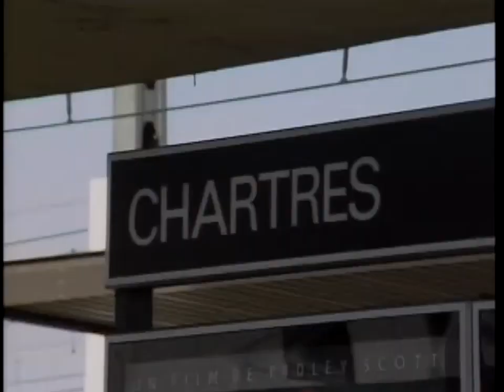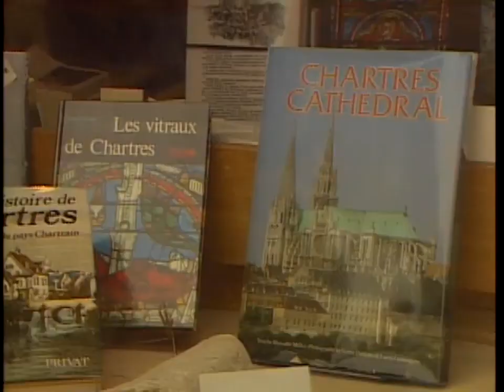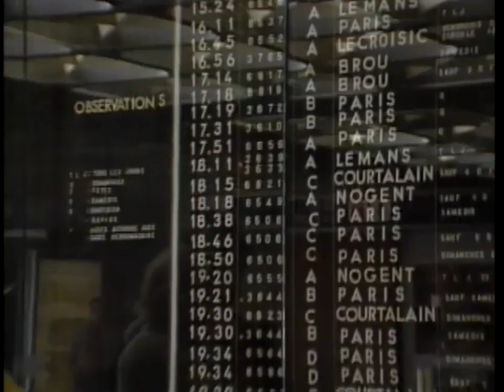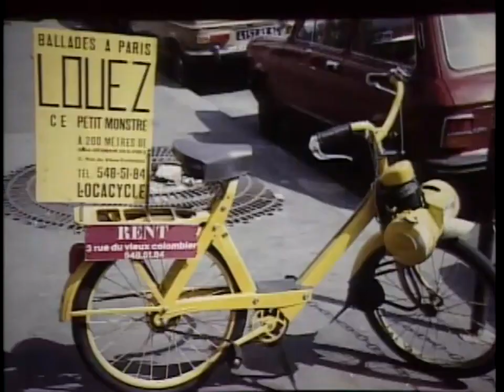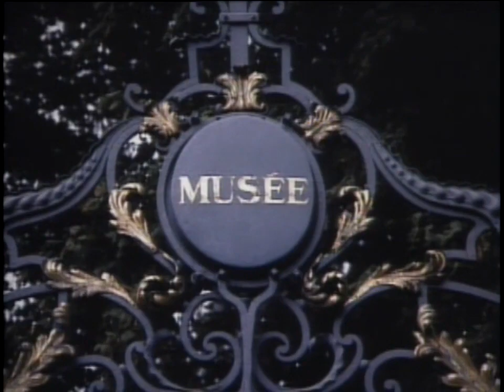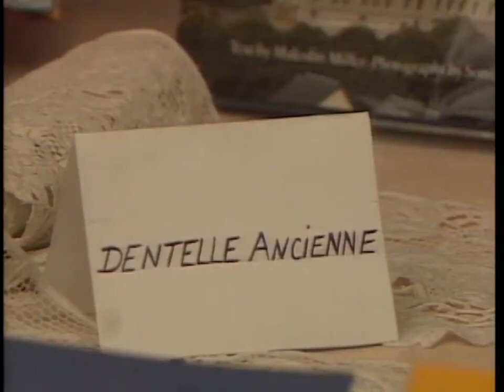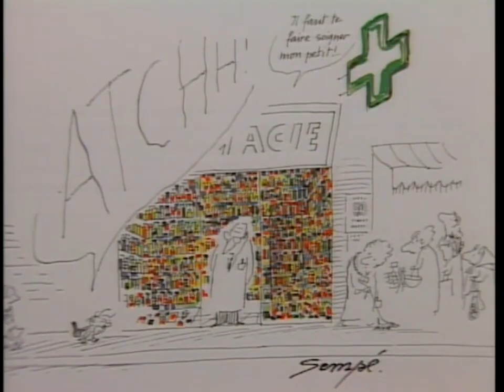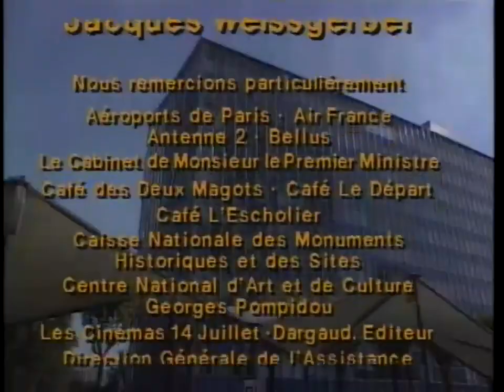French in Action Leçon 28 HD 720p A la Cathedrale Chartres Subtitles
High Quality HD Video of Legendary French in Action.  No other language course comes close. Full episodes.  Subtitles follow for video part. Episode 28
1.
[Robert et Mireille viennent d'arriver à Chartres.]
ROBERT: 11 heures 43 ... Eh bien, dis donc, le train est arrivé à l'heure pile!
MIREILLE: Evidemment! Les trains sont toujours à l'heure, en France; ils sont très ponctuels. Ils partent exactement à l'heure et ils arrivent exactement à l'heure.
ROBERT: Toujours?
MIREILLE: Oh, oui, toujours! Enfin ... presque toujours!
2.
[Ils sortent de la gare.]
MIREILLE: Tu as faim? Bon, allons manger quelque chose rapidement dans un café en face ... Tiens, là bas.
[Ils s'installent à une table, consultent rapidement le menu. La serveuse s'approche.]
LA SERVEUSE: Bonjour, Messieurs-dames.
ROBERT: Bonjour, Madame.
MIREILLE: Moi, je prendrai juste une assiette de crudités.
ROBERT: Pour moi, une assiette de charcuterie, s'il vous plaît, et un petit pichet de vin rouge.
MIREILLE: Et un carafe d'eau, s'il vous plaît.
LA SERVEUSE: Oui, Mademoiselle, tout de suite.
[Elle s'en va, et revient peu après avec la commande.] Une assiette de crudités, une assiette de charcuterie, et le pichet de vin rouge. Voilà. Bon appétit.
LA SERVEUSE: Oui, Mademoiselle, tout de suit [Elle apporte la carafe.] Voilà.
MIREILLE: Merci
3.
ROBERT: Ton musée est près de la cathédrale?
MIREILLE: Oui, juste à côté.
ROBERT: On va prendre un taxi ...
MIREILLE: Mais tu plaisantes! C'est tout près! On y va à pied! C'est à dix minutes au plus. Au moment où ils vont traverser la Promenade des Charbonniers, ils assistent à un accident: un vélomoteur qui sort trop vite d'une rue latérale heurte une camionette qui, heureusement, roule très
lentement. Le cycliste est projeté par-dessus le capot sur le trottoir d'en face, juste devant une pharmacie. Le cycliste se relève: "Ce n'est rien." Mireille s'est approchée.
MIREILLE: Vous ne vous êtes pas fait mal?
LE CYCLISTE: Non, non, ça va. [Il aperçoit la pharmacie et sourit.] Je suis bien tombé!
4.
Robert et Mireille sont maintenant devant la cathédrale. Ils admirent le portail.
MIREILLE: Là, tu as tous les apôtres.
ROBERT: Ils ont de belles têtes.
MIREILLE: Et là, c'est le Christ, tu vois, avec les pieds posés sur des lions.
ROBERT: Tu as vu tous ces monstres?
MIREILLE: Ah, oui, ça, c'est l'Enfer. De ce côté, c'est l'Enfer, et de l'autre côté, c'est le Paradis. Entrons à l'intérieur de la cathédrale, tu veux?
ROBERT: Tu ne vas pas au musée ?
MIREILLE: Si tout à l'heure; j'ai le temps, il n'est même pas deux heures.
5.
Il y a très peu de monde dans la cathédrale. Quelqu'un joue du Bach à l'orgue. La lumière qui traverse les vitraux de la rosace projette des taches multicolores sur les dalles et sur les énormes piliers. Un rayon illumine un instant les chaveux blonds de Mireille. Robert est très ému. Ils sortent de la cathrédale.
MIREILLE: Bon, je vais y aller. Voyons, il est deux heures. Je te retrouve ici dans une heure, à trois heures pile. D'accord?
ROBERT: D'accord.
MIREILLE: A tout à l'heure.
Robert admire le portail royal, les statues-colonnes des rois, et des reines avec leurs longs cheveux. Puis il va regarder les magasins qui vendent des  cartes postales, des cuivres, des guides, des dentelles, toutes sortes de bibelots. Il se demande s'il ne pourrait pas acheter un petit cadeau pour Mireille, mais il n'ose pas.
6.
Juste à ce moment, Robert croit voir Mireille qui sort du musée. Elle se trouve tout près d'un très beau jeune homme blond qui a l'air suédois. Elle remarque tout de suite sa silhouette sportive et ses jambes musclées. Il porte un short bleu extrémement court. Elle trouve son visage agréable, et lui sourit. Il lui rend son sourire ... et ils disparaissent derrière l'abside.
7.
Quelques instants plus tard, Mireille arrive comme une fleur devant le portail royal.
MIREILLE: Tu vois, je suis ponctuelle ... comme les trains! Je suis même en avance; il n'est que 2h 59!  A ce moment, Robert remarque le beau Suédois qui démarre bruyamment dans une Alpine rouge.